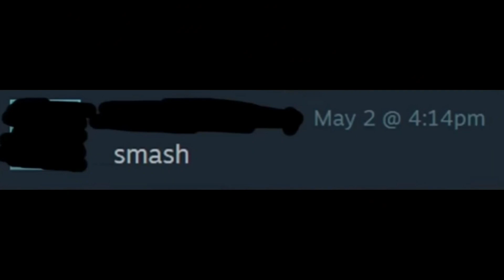Барни read a comments